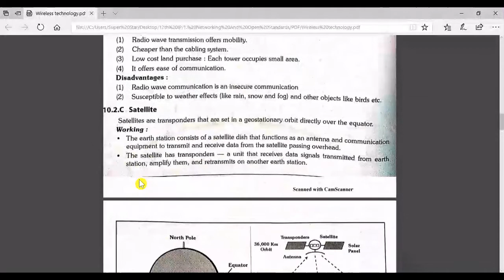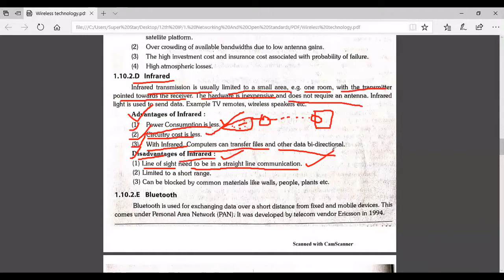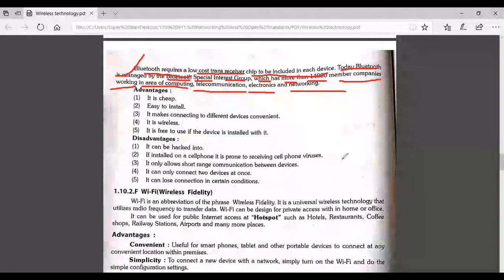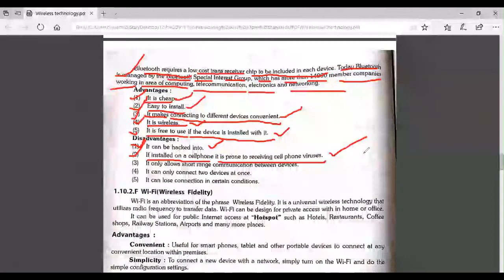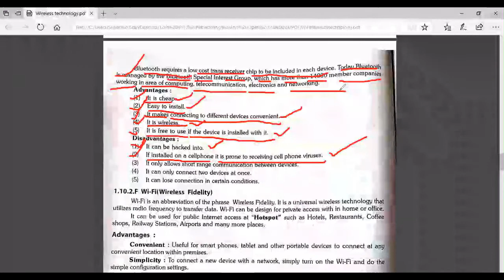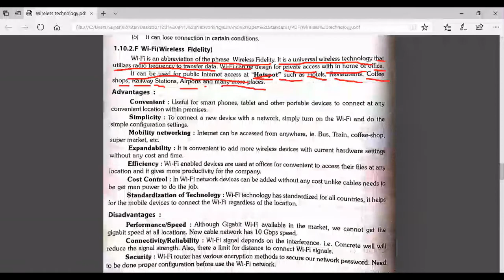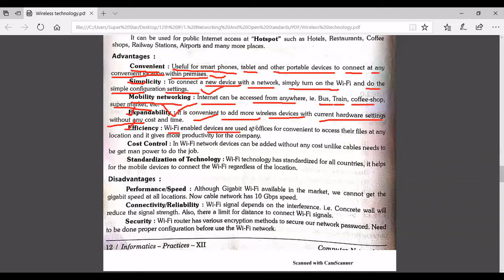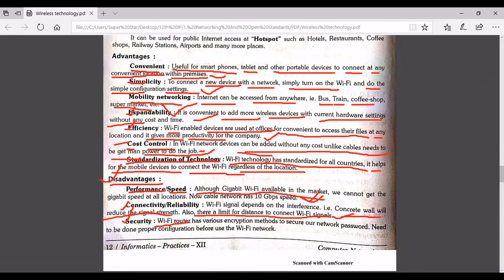Wireless technology Part 3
Class - 12th IP (Information Practices)
Chapter -1 (Computer Network)
Wireless Technology Part-1 (microwaves)
This video is very Important for
CPCT, MPASI, MPHC, RS-CIT, Patwari,
Bank Clerk (PO), SSC, E-governance
All Other Competitive exams
Important for 12Th class
Basic Information for Competitive exams such as
CPCT, MPASI, MPHC, Bank, SSC, Railway